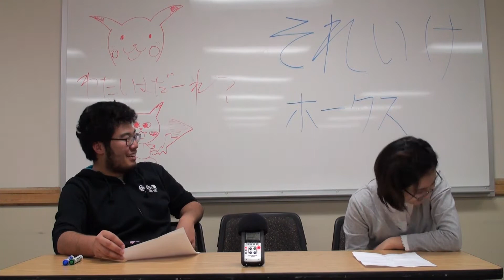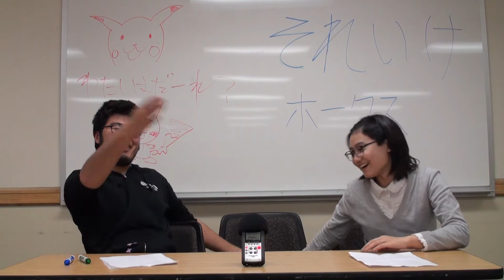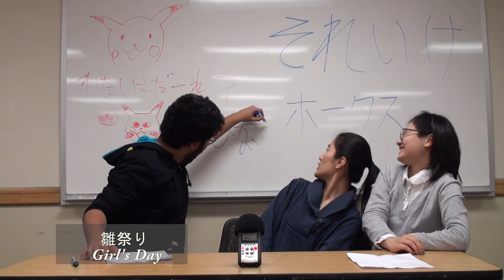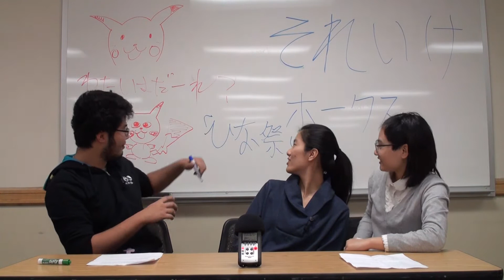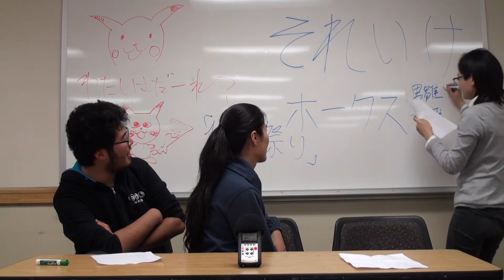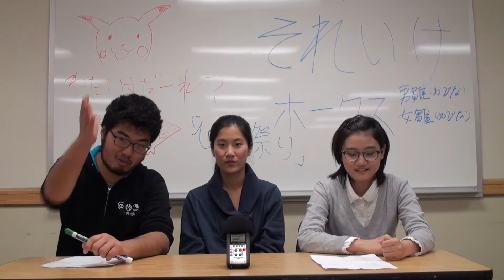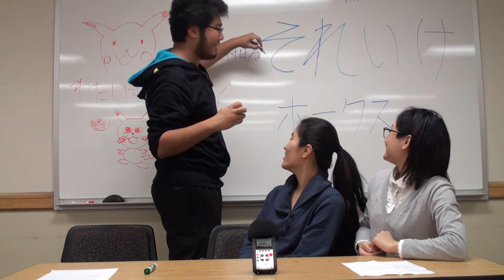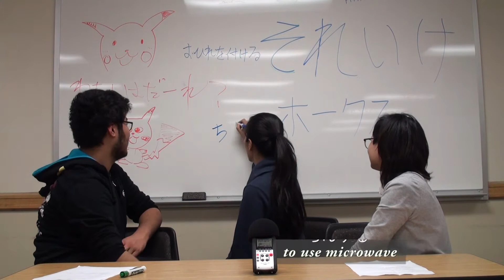「それいけ、ホークス」ラジオ 第3回（2016.03.14）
全力を尽くして、みなさんの学生生活を日本語で元気を送るラジオ番組、「それいけ！ホークスラジオ」第3回でございます。

この番組はアイオワ大学日本語プログラム、JSSCの提供でお送りします。

パーソナリティー：メン・ルム、パン・イニン
撮影と編集：イーモ・リクテントール

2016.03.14